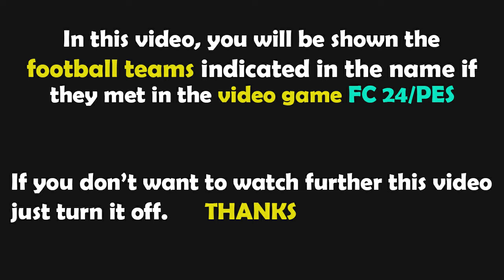FC 24 | Crystal Palace vs Liverpool | Premier League - 2024/2025